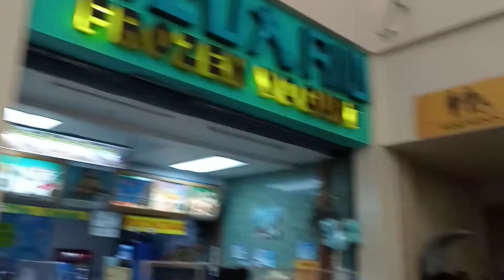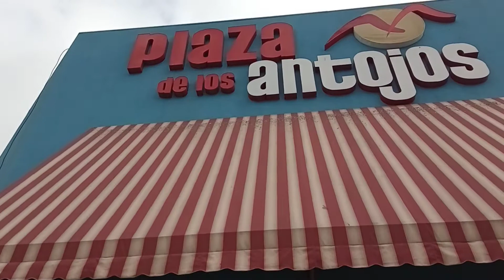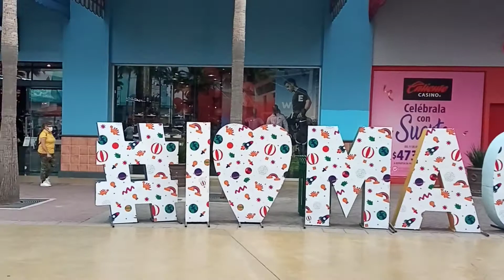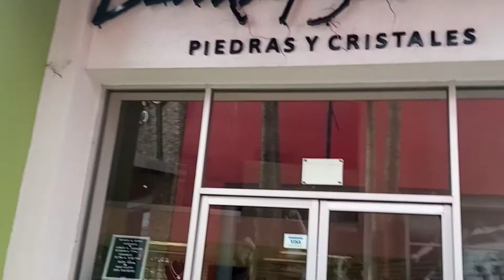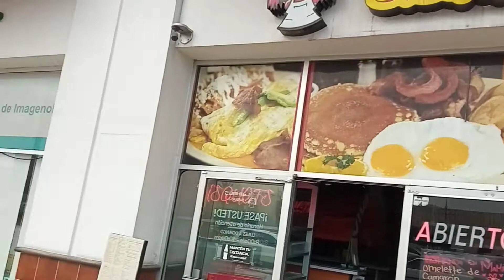TIJUANA Y SUS PLAZAS LA MACROPLAZA 8-05-2022